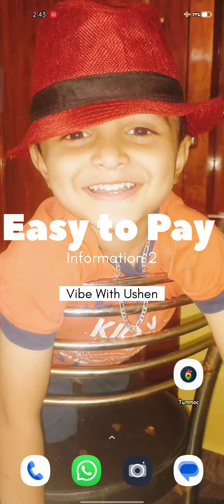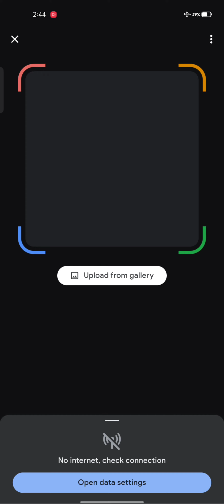How to pay Easy in Pay-tm,G_pay,Ph-pay😱💵💰